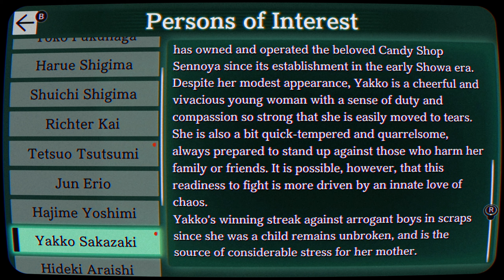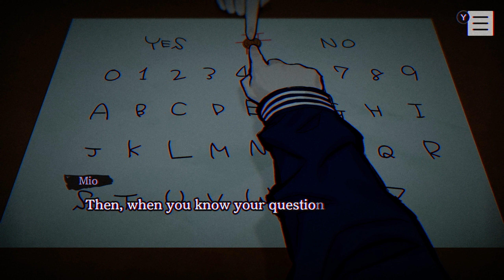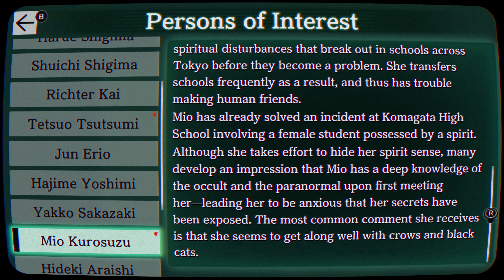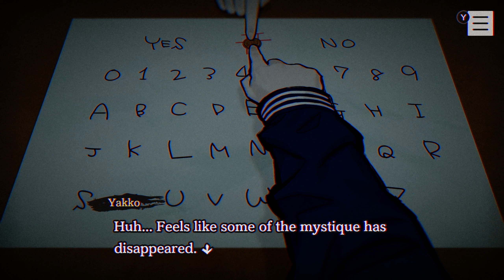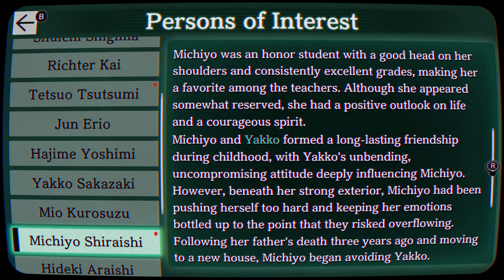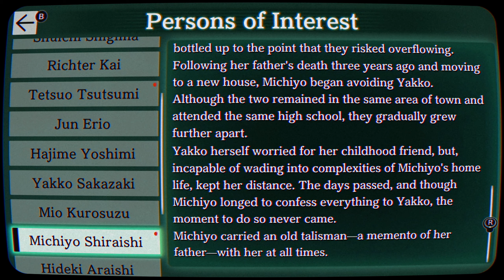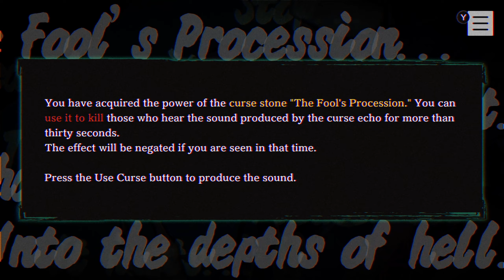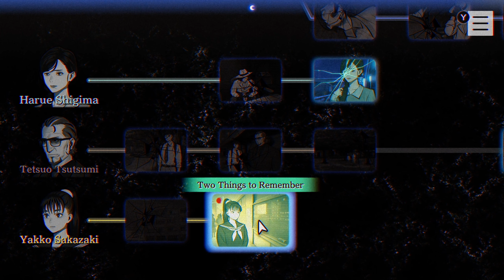PARANORMASIGHT: The Seven Mysteries of Honjo - Part 9 - Spirit Board